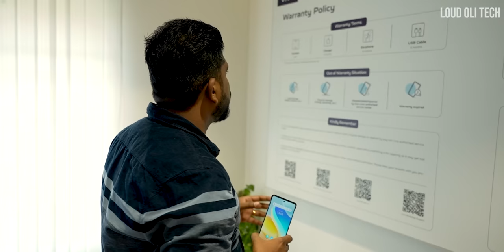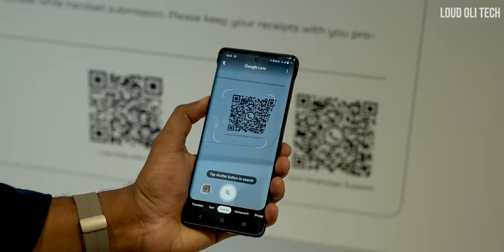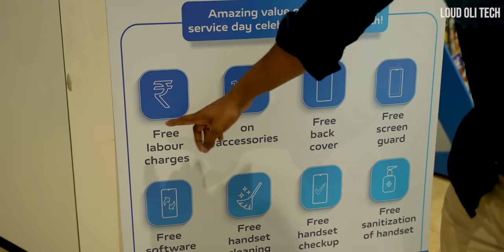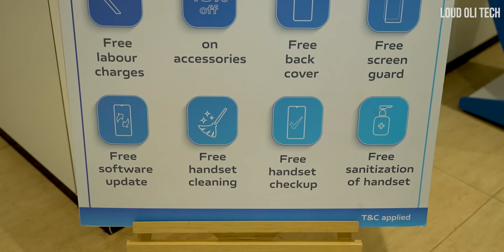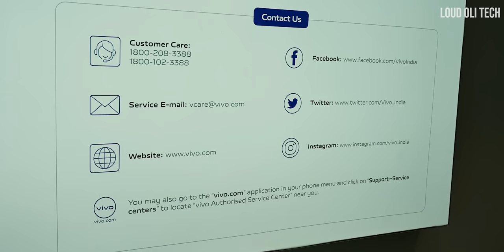இங்க எல்லாமே Free - vivo use பண்றீங்களா? Repair Experience at Vivo Service Centre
My Vivo phone got liquid damage: My experience at the service center or iqoo service center tamil

In this video, we'll show you how to fix a vivo phone. If you're experiencing any problems with your vivo phone, be sure to watch this video to learn how to fix it!

If you're having problems with your vivo phone, don't worry! In this video, we'll show you how to fix your vivo phone step by step. We'll discuss the different types of problems vivos phones can experience, and how to fix them! Be sure to watch this video if you're having problems with your vivo phone.iqoo service center tamil,Service Center | vivo India,Vivo Mobile Service Center in Chennai in Tamil